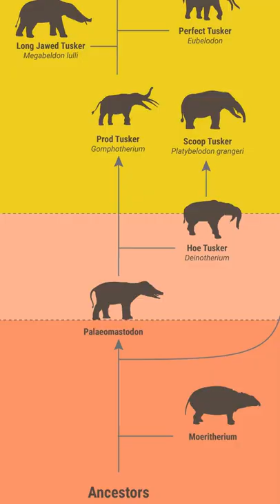Fascinating Evolution of The Elephant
The evolutionary journey of the elephant started with Moeritherium, an animal not much bigger than a pig with no trunk. Fast forward a few million years and evolution does its work, spawning 352 other Proboscideans including large mastodons and various types of mammoths. The Woolly Mammoth went extinct 4,000 years ago and was the last closely related elephant ancestor to the three that are alive today (African Savannah Elephant, African Bush Elephant, and Asian Elephant). I hope this short elephant evolution documentary does a good job of highlighting the family tree in regards to elephant evolution.